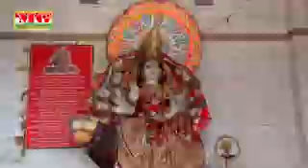New Bhakte Geet -Thawe Ghuma Di ye Saiya Jee - Singer : Rajesh Rasila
Copyright : Maagayatri Series